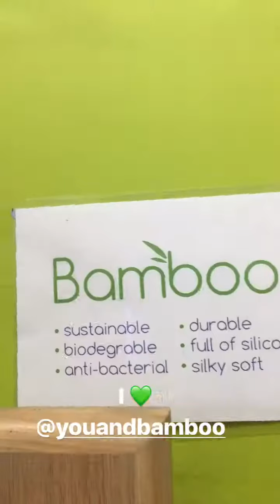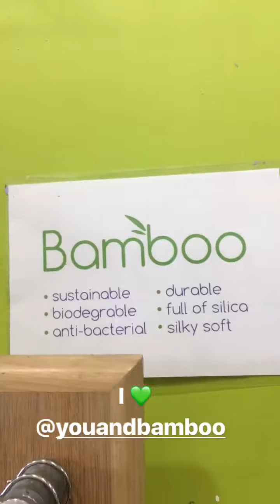You Have All The Answers. Just Be Still And Listen (day 140 of 365 Motivation)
Family fun Saturday for more visit me at DaniStevens.com or follow me @DaniStevens365.

XxDani
365 Lifestyle Motivator